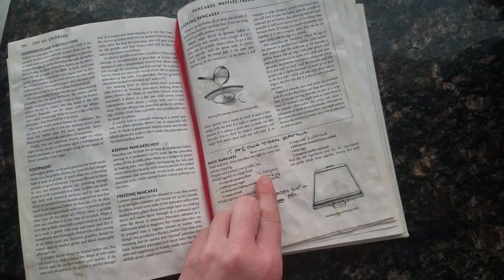Enclosing the Pool Equipment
Join me as I document the building of a stucco wall around the church's in-ground pool equipment!